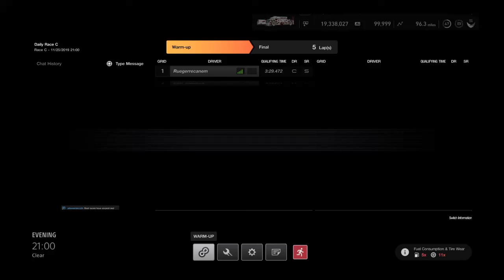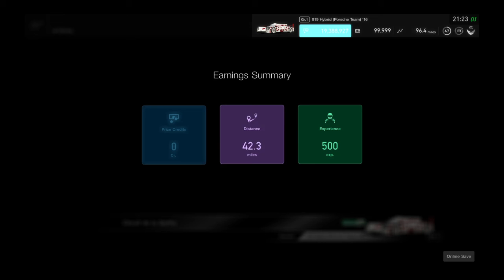Gran Turismo®SPORT_20191125212357